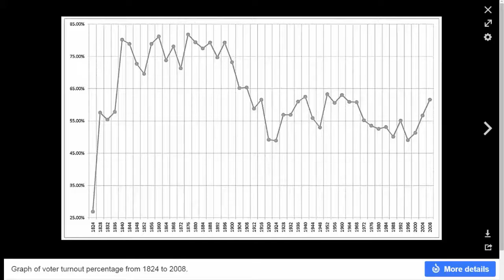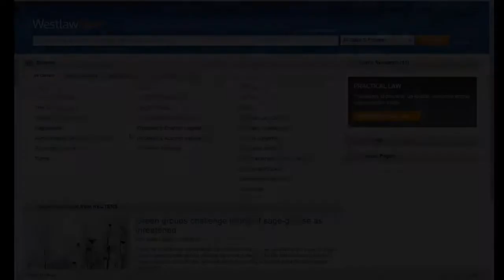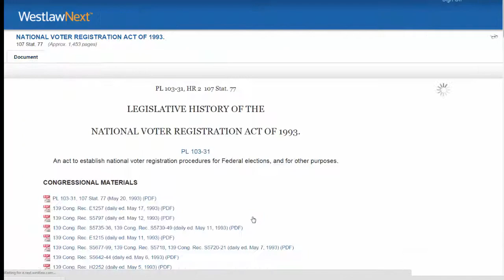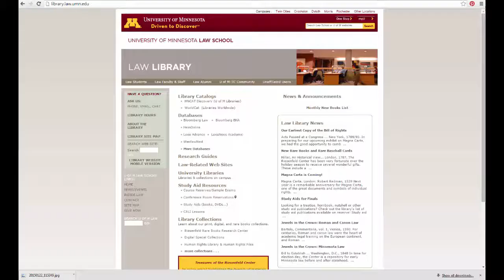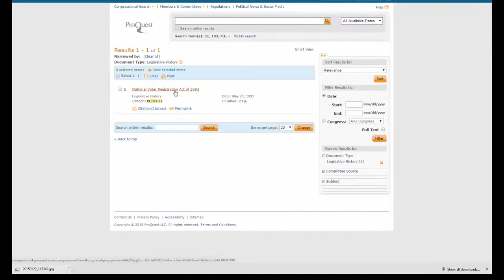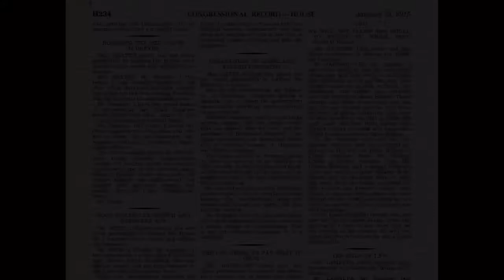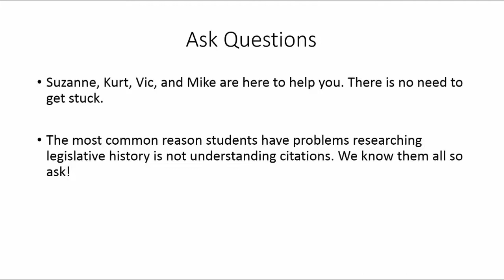Legislative History Research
This video shows you how to research the legislative history of a law very similar to the one you'll be researching in Legal Writing.